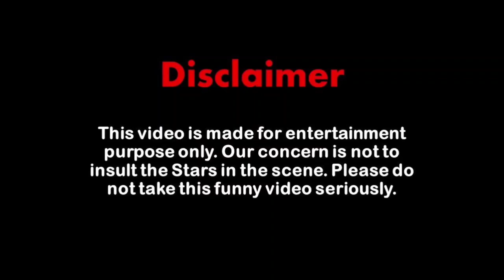Bholaa movie review |Ajay Devgan, tabbu | kanpuriya filmy girl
Bholaa movie review | bhola review | Ajay Devgan, tabbu

Hello guy's

So Finally BHOLAA is in theatres and it's not getting equal response as its hype was...

But is it right?
Sometimes we ignore good films in race of bad and seeing remake..
But sometimes they are as bad that we thank god later after reading it's Review's...

So is BHOLAA worth watching or just one more usual Bollywood remake

bholaa review
Ajay Devgan movie
tabbu movie
Bholaa reaction
Bholaa movie reaction